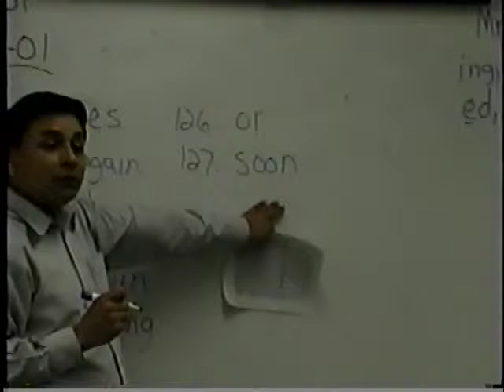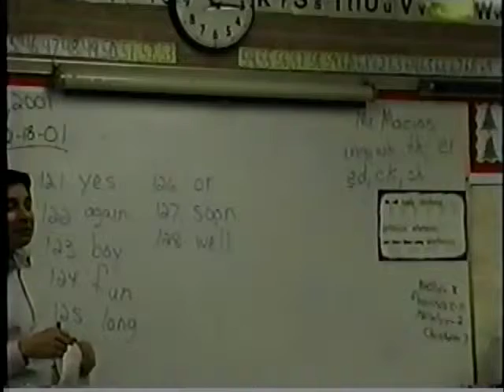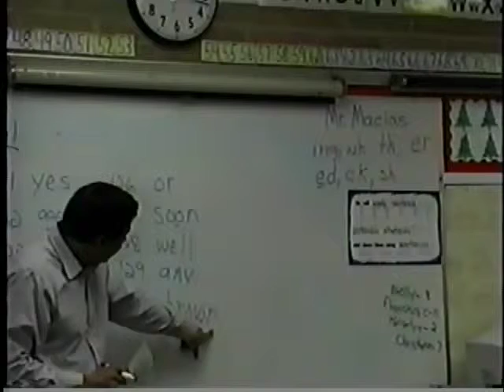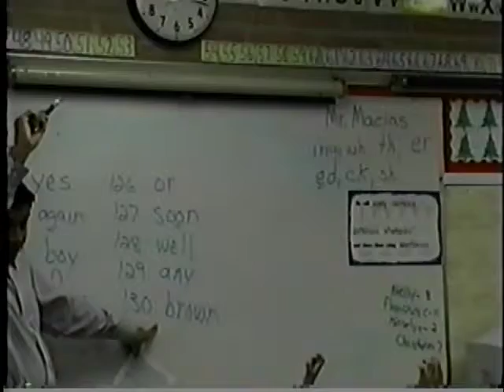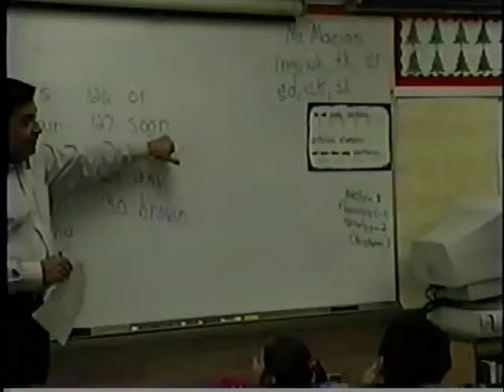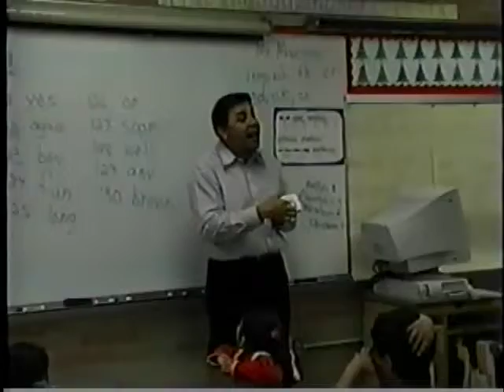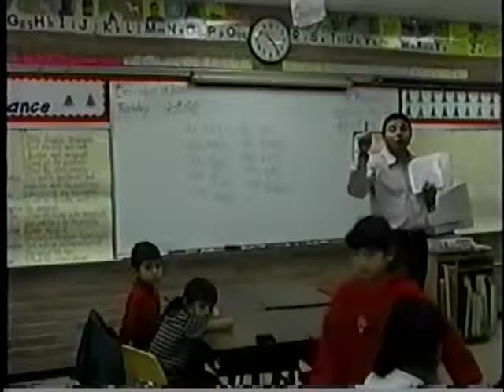Jose Louis Macias Chapter 2 - Jul 18, 2010 2:08 AM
Jose Louis Macias finishing whole class word study instruction and getting ready to begin small group guided English reading instruction.